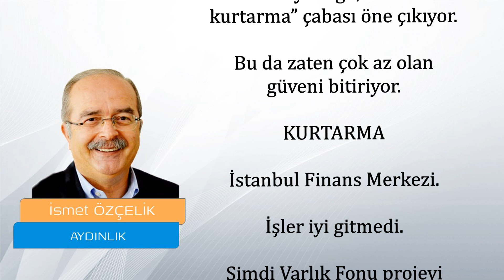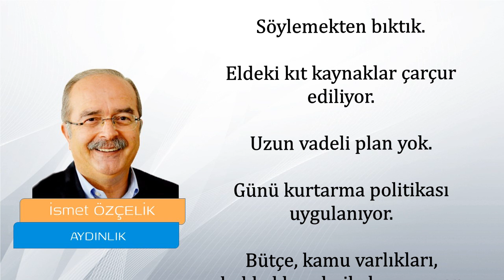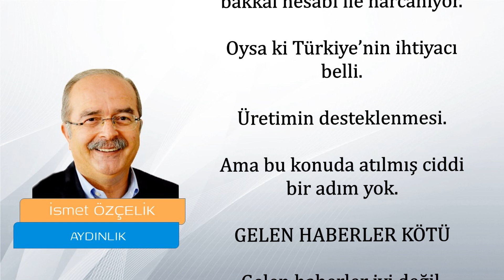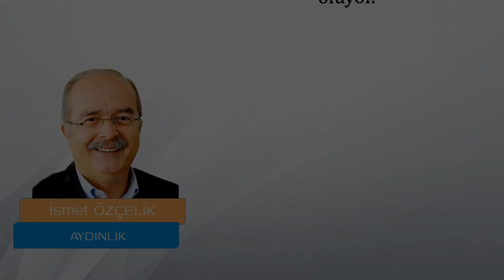İsmet Özçelik - Ekonomide Garip Şeyler Oluyor? [Ekonomi Mektebi]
Ekonomik kriz sürüyor. Alınması gereken kararlar var. Ama hâlâ ayak sürünüyor.
Zaman geçtikçe de maliyet artıyor.
İşin garibi bu durum kimsenin umurunda da değil.
Ekonomiyi değil, “birilerini kurtarma” çabası öne çıkıyor.
Bu da zaten çok az olan güveni bitiriyor.

Ekonomi ve finansal piyasalar alanında bilgi paylaşımlarında bulunarak bireylerin finansal okuryazarlık seviyelerini arttırmak.